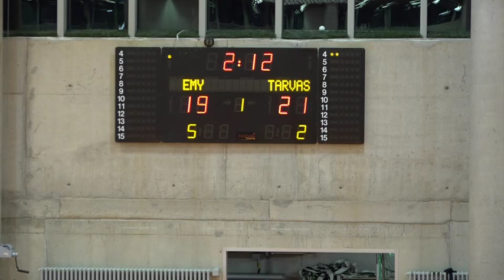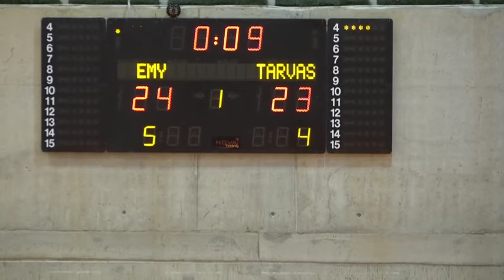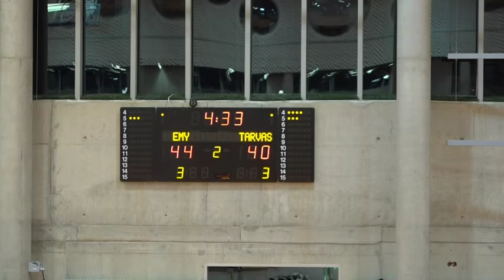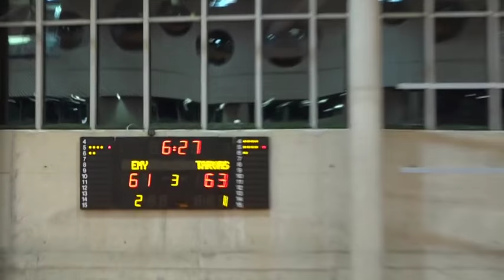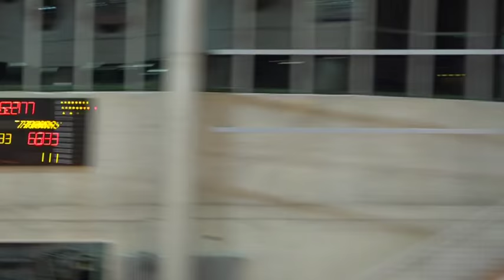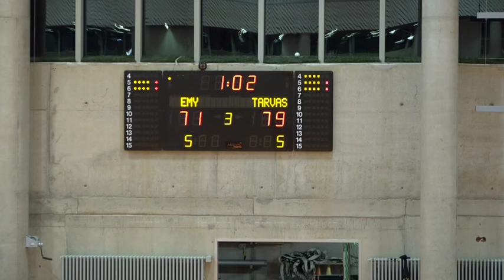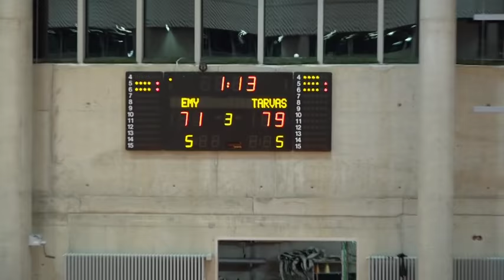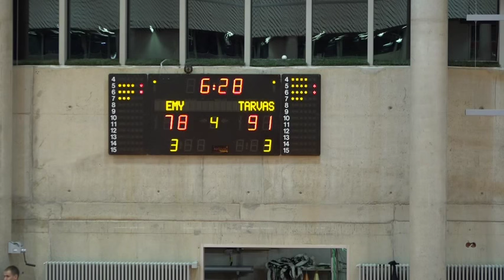Eesti Maaülikool/Limitex autoklaasid vs RSK Tarvas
Eesti Maaülikool/Limitex autoklaasid vs
RSK Tarvas